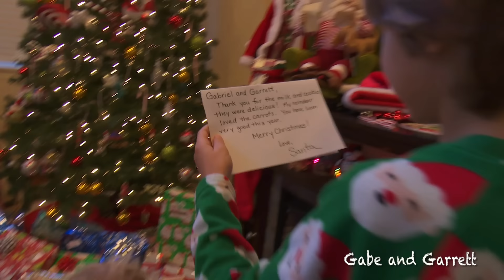Christmas Morning 2014 - Gabe and Garrett Opening Presents!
Gabe and Garrett open their Christmas gifts on Christmas morning!

Follow Gabe and Garrett on social media!